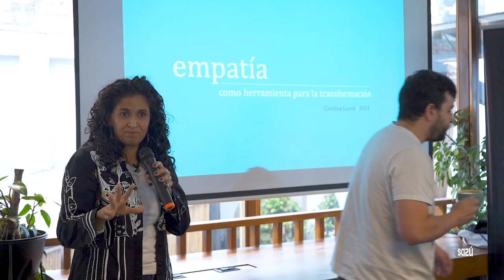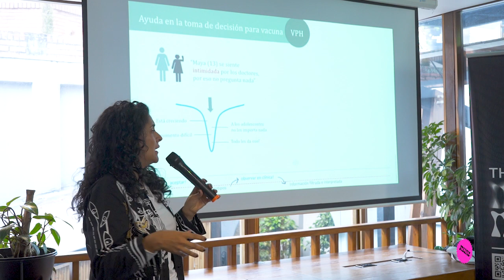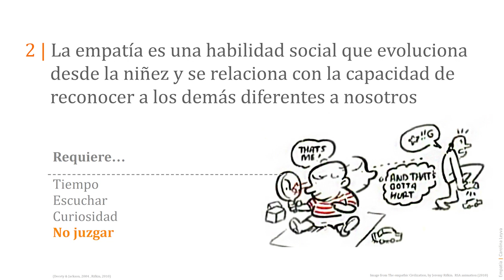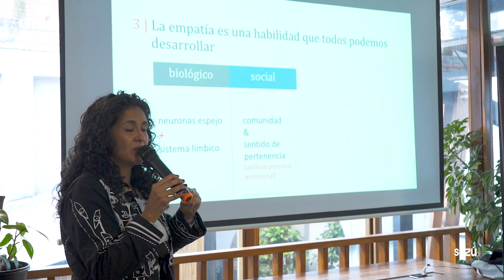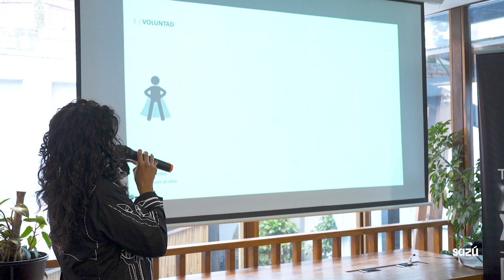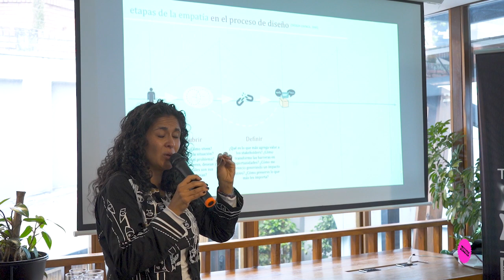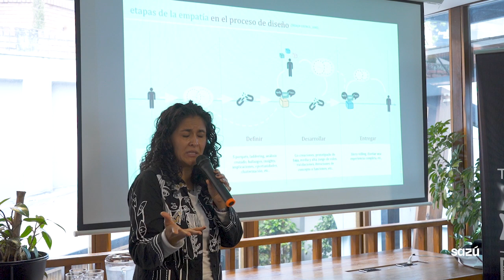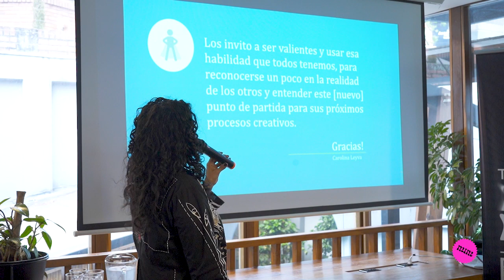La empatía como herramienta para la transformación l Carolina Leyva l Sazú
Carolina es una diseñadora estratégica, apasionada por diseñar un mundo más humano. Lleva más de 19 años liderando equipos en el desarrollo de proyectos de innovación organizacional, desarrollo de productos y servicios.
Ha trabajado en la innovación estratégica de diseño para organizaciones públicas y privadas en Colombia, Estados Unidos y Omán.